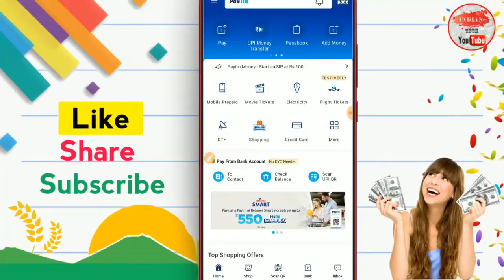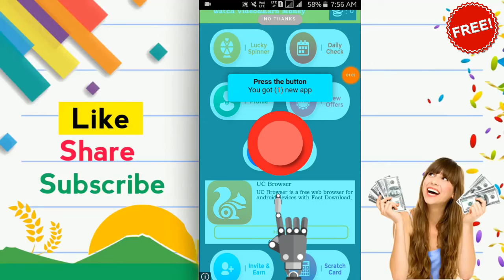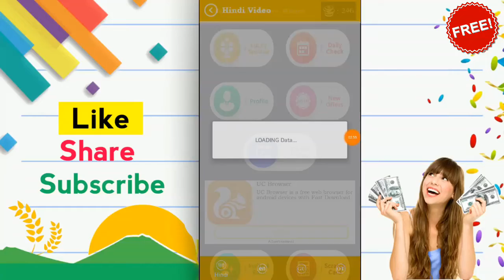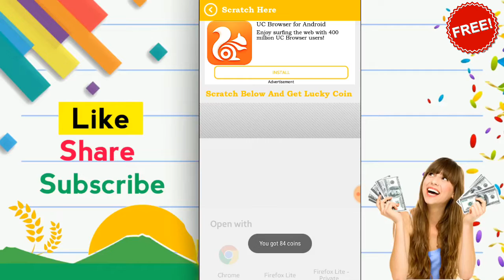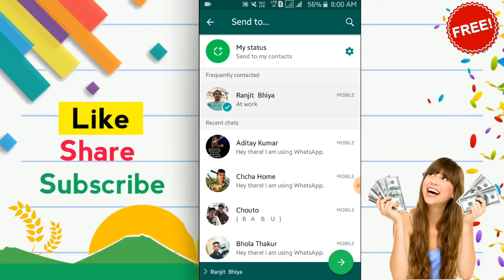New spin to win offer 1 Spin ₹25+₹25 Paytm cash | New Earning App 2019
Install and Get Rs1200+1200 Paytm Cash In Just 5 Minutes Live Proof In This Video Instant Earning By Give You Earn Paytm Cash New Loot Trick 2018 Latest Best Earning App Paytm Add Money New Promo Code August 2018 Add Free1200₹ Paytm Cash In Your Wallet In 1 Second And New All Users And Per Account ₹1200 Paytm Cash Instant 100% In One Second Earning Live Paytm Payment Proof in this Video